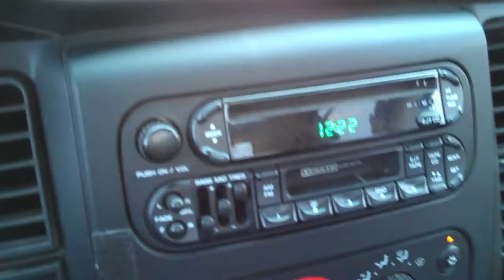How to sell a home on Fred Sanford's block.MP4